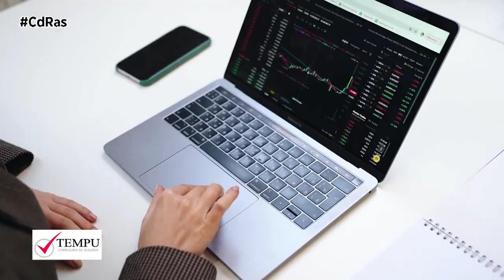TEMPU-LA PANDEMIA DISPARA LOS SEGUROS DE VIDA | By CdRas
Una encuesta realizada por la consultora Capgemini señala que un 39% de los españoles contratará un seguro de vida este 2021. Y es que la pandemia por coronavirus ha hecho que se dispare la demanda de este tipo de pólizas. De hecho, si lo comparamos con el año anterior, la intención de contar con este tipo de seguro ha aumentado un 14%.

Un importante aumento de intenciones motivado por las cifras de fallecidos e ingresados en la UCI de los hospitales españoles; y por aquellos enfermos que, sin estar infectados por la covid-19, han sentido cómo su estado de salud se agravaba ante la falta de medicamentos y servicios sanitarios debido al colapso de los propios hospitales. Y es que según un documento difundido por la OMS, más de la mitad de los países encuestados interrumpió parcial o totalmente sus tratamientos de la hipertensión, el 49% los de la diabetes, el 31% los servicios de emergencias cardiovasculares, el 63% los de rehabilitación y el 42% los del cáncer.

En este contexto, la idea de tener un seguro de vida ha surgido entre algunas familias. Así lo refleja el estudio ‘Covid-19 y el consumidor de servicios financieros’, elaborado por Capgemini. Aunque según datos de Unespa la contratación de seguros de vida no creció durante 2020. La consultora señala que esto cambiará a corto plazo. ¿El motivo? Las entidades aseguradoras están poniendo el foco en el diseño de propuestas de valor que den respuesta a las nuevas necesidades de los clientes, simplificando los productos, reduciendo la complejidad operativa e incrementando significativamente la autogestión.